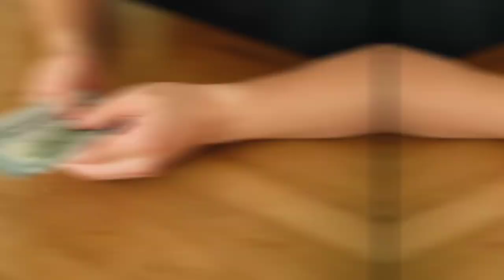माउंट एवेरेस्ट अमेजिंग फैक्ट Mount Everest Amazing Facts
Video title:-माउंट एवेरेस्ट अमेजिंग फैक्ट Mount Everest Amazing Facts

Related queries :-माउंट एवरेस्ट रोचक तथ्य Mount Everest Amazing Fact

1) This video has no negative impact on the original works (It would actually be positive for them)
2)This video is also for teaching purposes.
3) It is not transformative in nature.
4)I only used bits and pieces of videos to get the point across where necessary. 5) Some images are also used just for giving the clearance about the topic to the viewers.

About me:
Check BIo

Youtubers too.

माउंट एवरेस्ट
Himalaya parvat
माउंट एवेरेस्ट अमेजिंग फैक्ट
sky dmk
Mount Everest fact